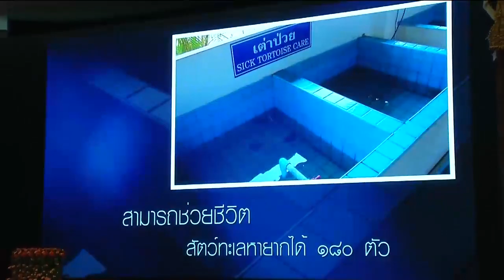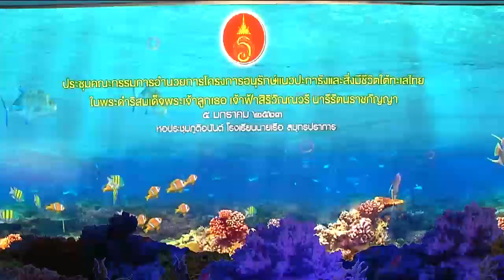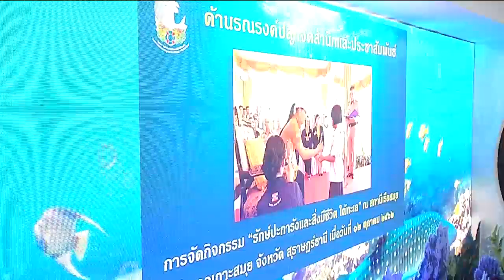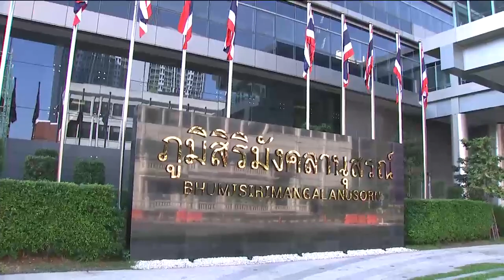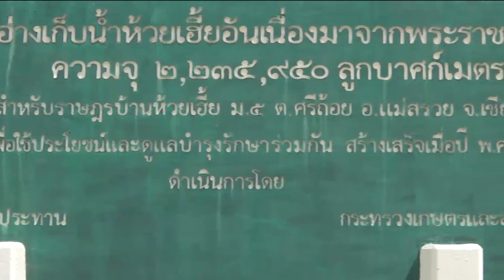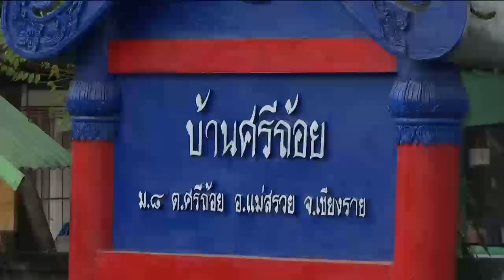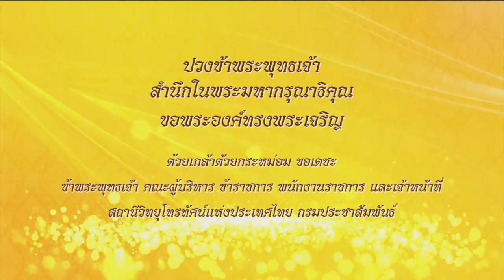ข่าวในพระราชสำนัก 5 ม.ค. 63